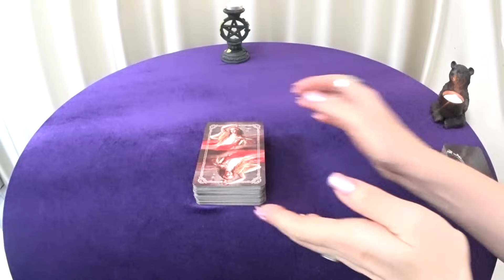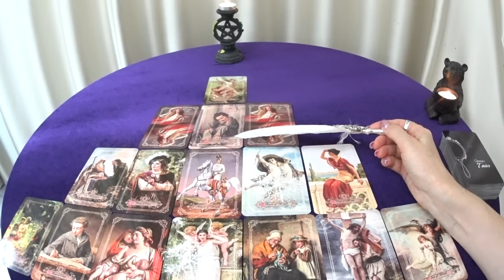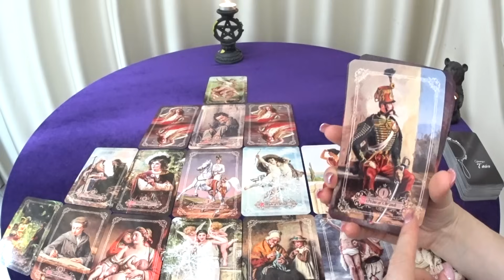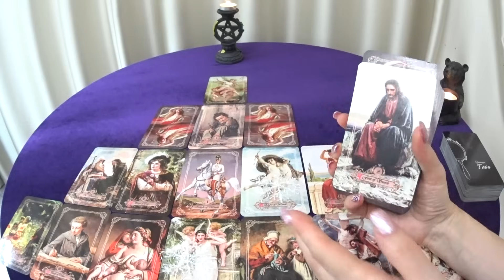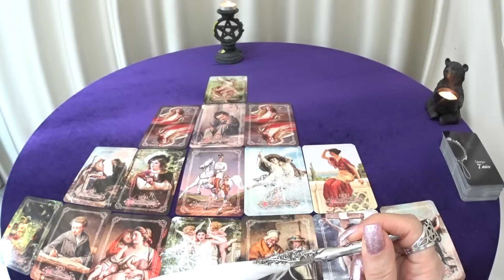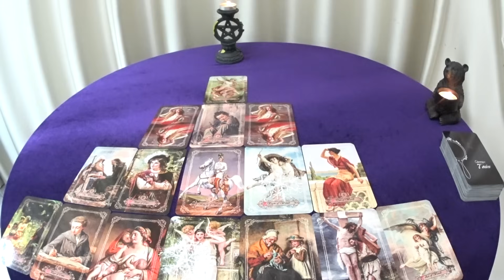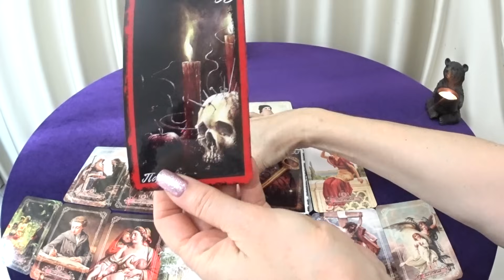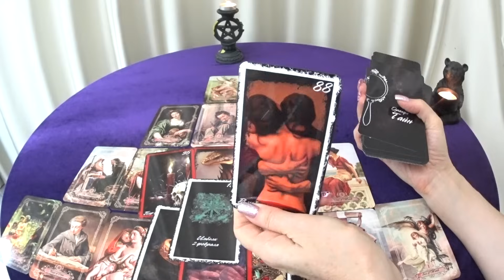ГОРОСКОП РЫБЫ С 05 ПО 11 ФЕВРАЛЯ НА НЕДЕЛЮ. 2024 ГОД